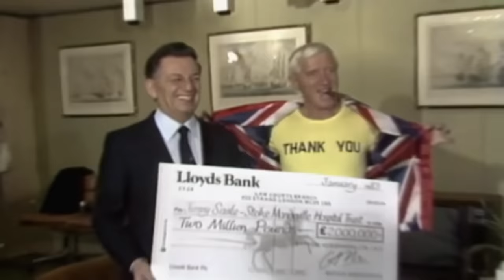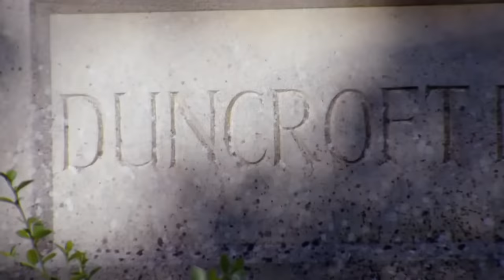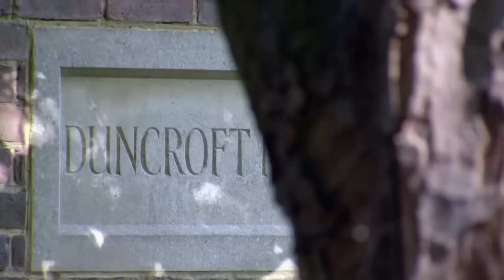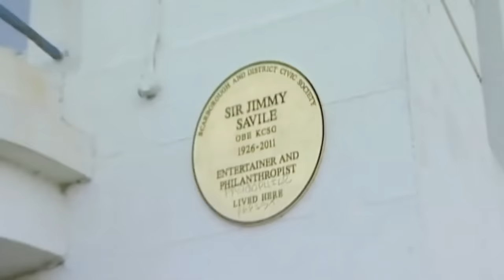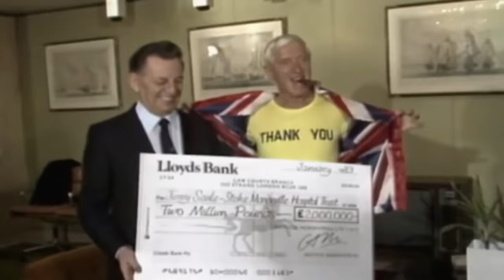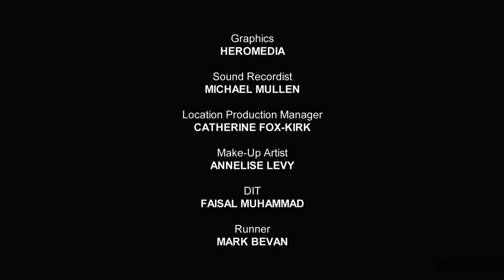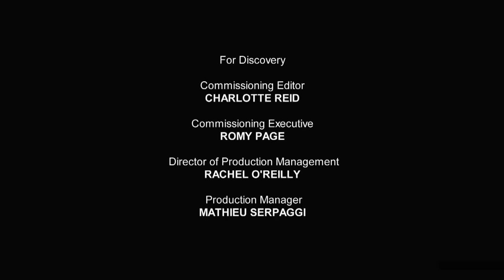Faking It: Jimmy Savile (Full Documentary) Remind you of anyone (AD)?